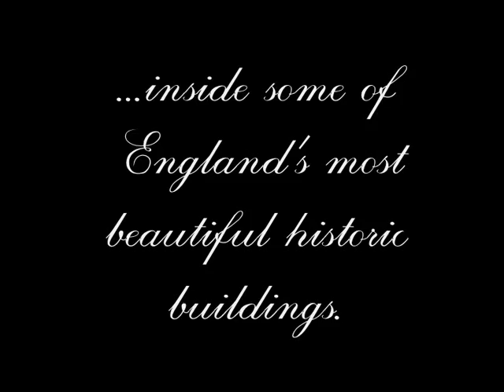Mansfield Park preview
Exclusive preview of the world premiere of Mansfield Park, a new chamber opera by Jonathan Dove performed by Heritage Opera